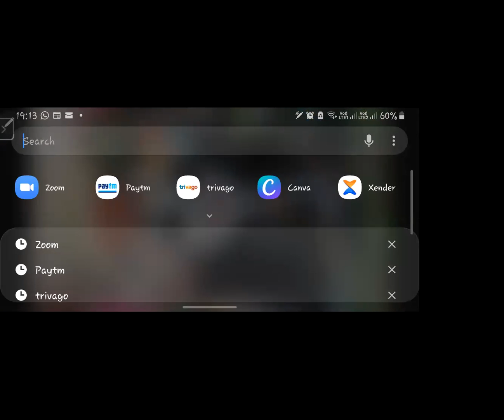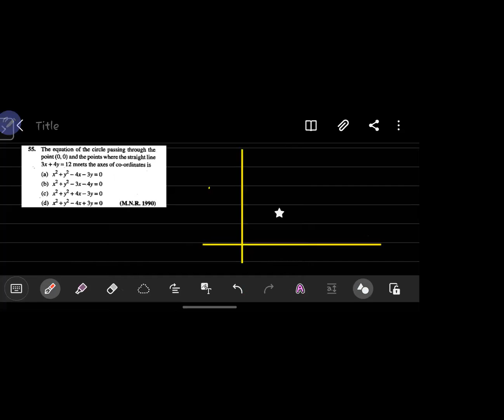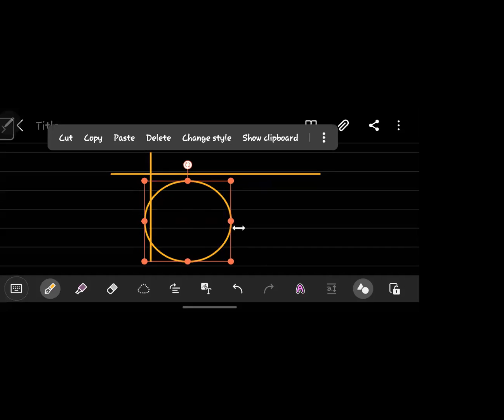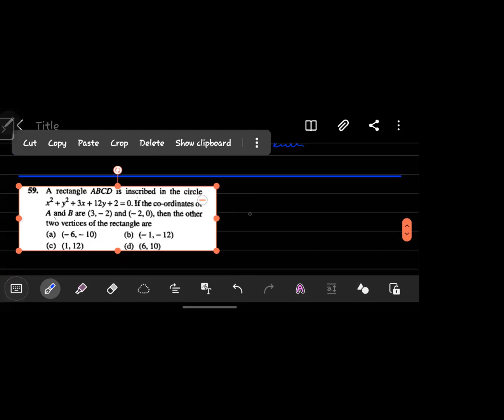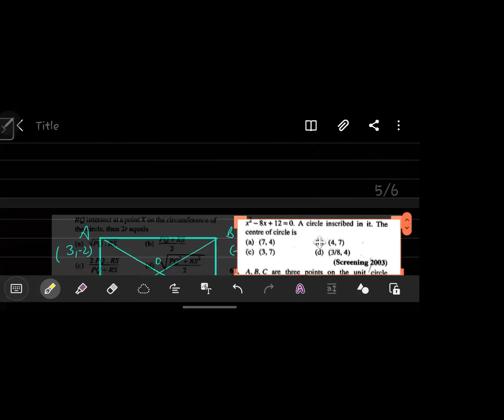Class 11 JEE (Circles) Part 10